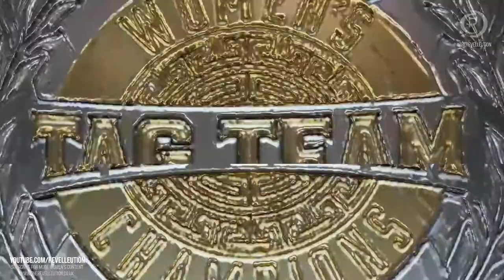Jessamyn & Marina w/Shayna Baszler Challenge The Riott Squad : Elimination Chamber